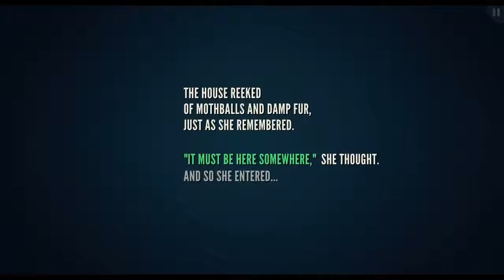Jenny LeClue P.T. #1 - Hi, Jenny! [blind playthrough w/ commentary]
Welcome to a quick playthrough of the Jenny LeClue Playable Teaser! It's adorable!